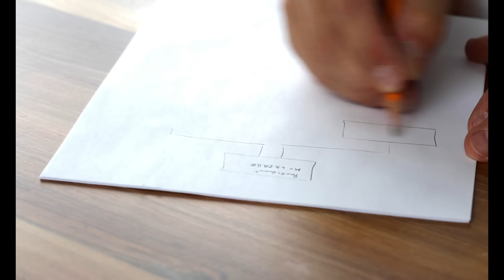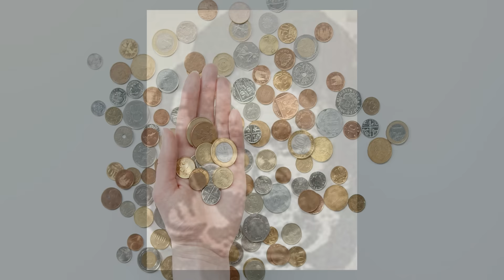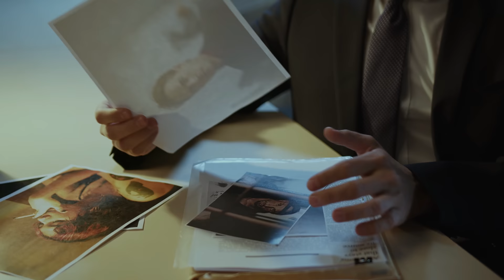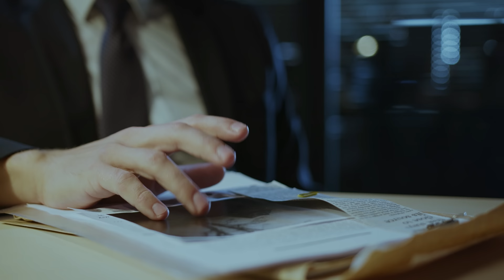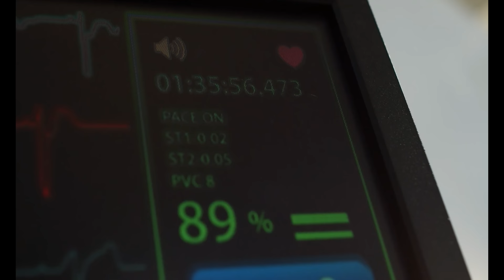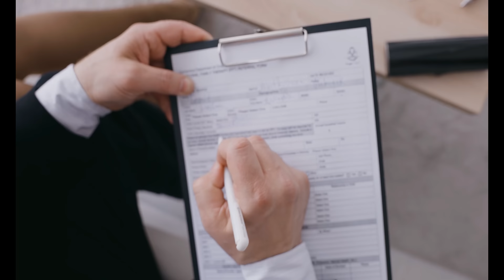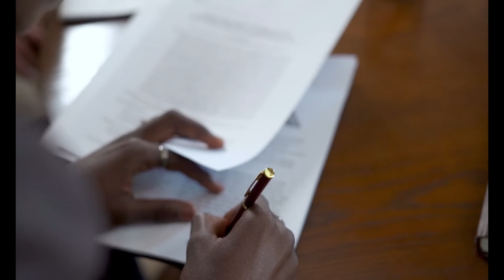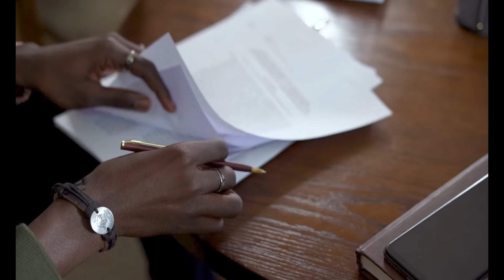5 European Serial Killers You've NEVER Heard Of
You have never heard of these 5 terrifying serial killers from Central Europe.
This is the second instalment of "Unheard of Serial Killers" from Nexus Unsolved.

0:00 Intro
1:10 Jaochim Kroll
3:52 Volker Eckert
6:21 Petr Zelenka
7:44 Jurgen Bartsch
9:41 Roger Andermatt